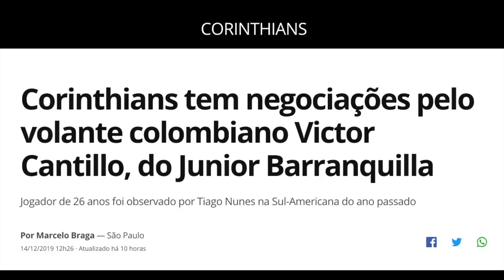REFORÇO: Volante Victor Cantiilo ex-Junior Barranquila! Gols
Gols do volante Victor Cantillo pelo Junior Barranquila. Victor Cantillo no Corinthians. Victor Cantillo no Corinthians? Corinthians quer Victor Cantillo.